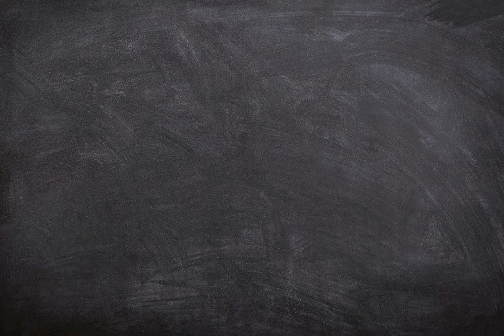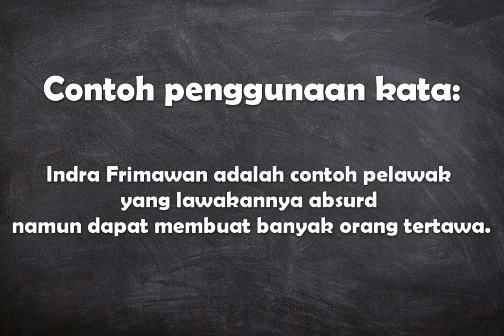Apa arti kata Absurd ?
Video ini berisi pengertian singkat dari kata absurd disertai dengan contoh penggunaan kata.